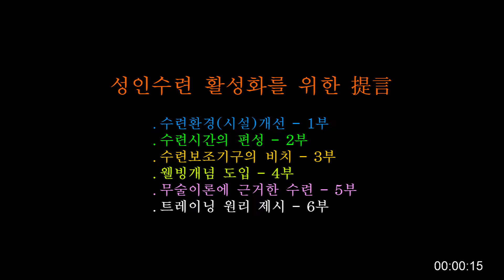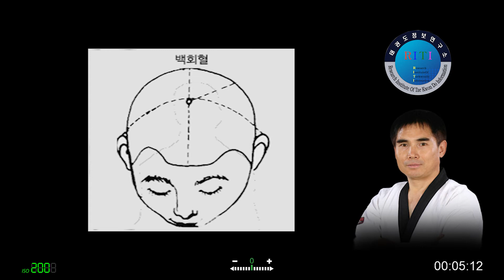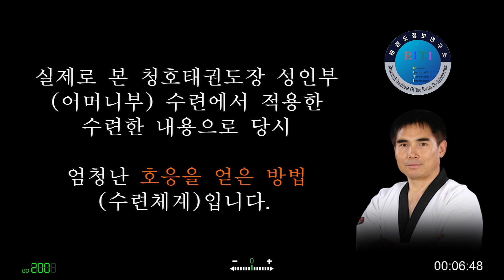성인수련 활성화를 위한 제언 5부, 무술이론에 근거한 동작 및 숙달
태권도정보연구소/운영자료실

성인을 위한 수련 방법은 태권도가 갖고 있는 무도적 수련 방법과 신체의 움직임 이치에 의한 인체 구조에 대한 이해와 혈 자리 자극 방법, 인체 해부학 및 운동생리학에 근거한 이론들을 접목한 건강과 관련한 동작들을 창안해 내 수련을 시킬 때 태권도의 수련이 어린아이들의 전유물이 된 놀이형 체육에서 벗어나 성인들도 수련을 할 수 있는 태권도 수련이 될 것입니다.